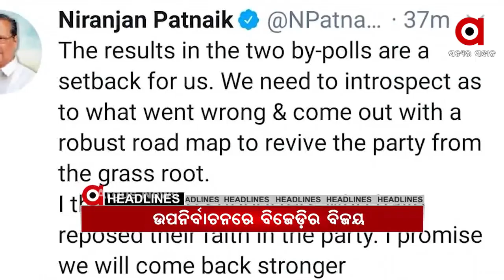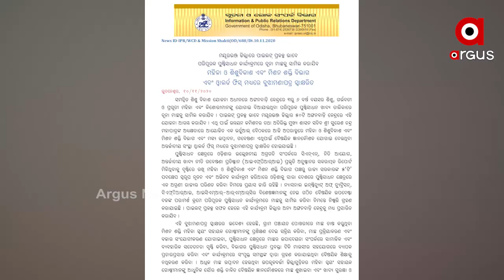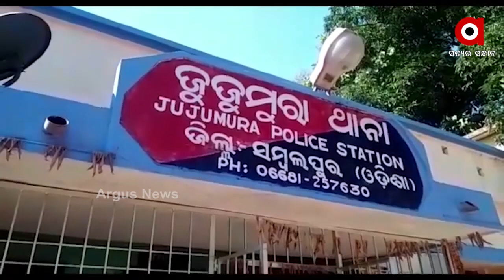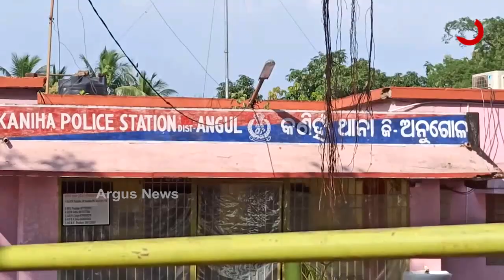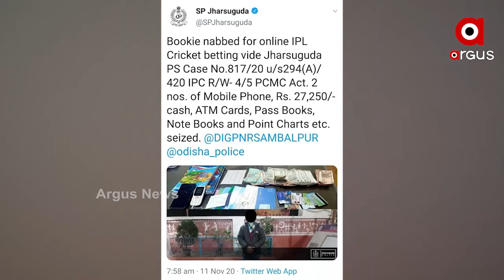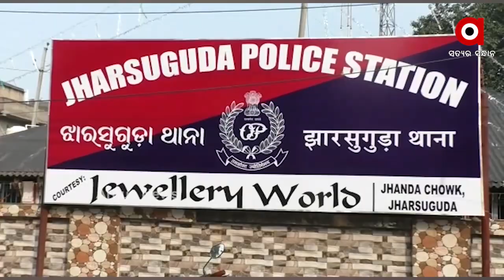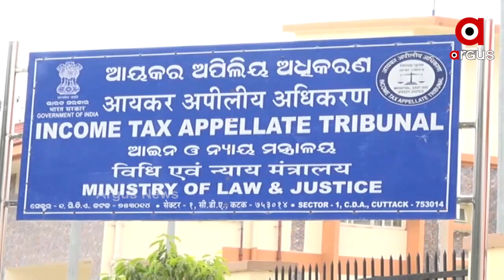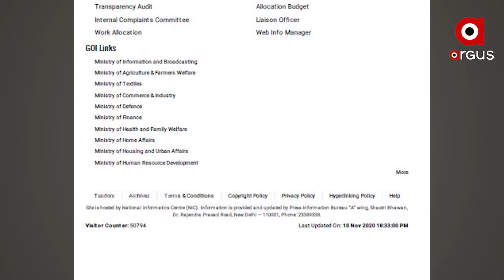Argus Update News 11Am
ଅଙ୍ଗନବାଡ଼ି ପିଲାଙ୍କୁ  ଦିଆଯିବ ଚୁନା ମାଛ
ସମ୍ବଲପୁର ବୁର୍ଲାରେ ଚାଞ୍ଚଲ୍ୟ...
ଆଜିଠୁ ଯୁକ୍ତ୨ ଇନ୍‌ଷ୍ଟାଣ୍ଟ ପରୀକ୍ଷା...
ବିହାରରେ ମୋଦି ମ୍ୟାଜିକ...
୨ ବିଧାନସଭା ଉପନିର୍ବାଚନରେ ବିଜେଡିର ବାଜିମାତ
ଆଜି କଟକ ଆଇଟିଏଟି କାର୍ଯ୍ୟା ଳୟ ଉଦ୍‌ଘାଟନ…
ଶୀତରେ ଥରୁଛି ରାଜ୍ୟ...
 ପଞ୍ଚମ ଥର ପାଇଁ ମୁମ୍ବାଇ ଇଣ୍ଡିଆନ୍ସ IPL ଚାମ୍ପିଅନ୍